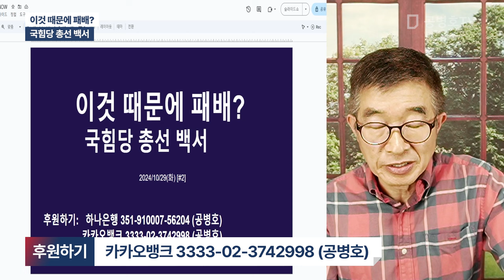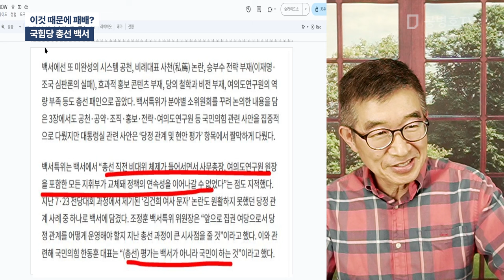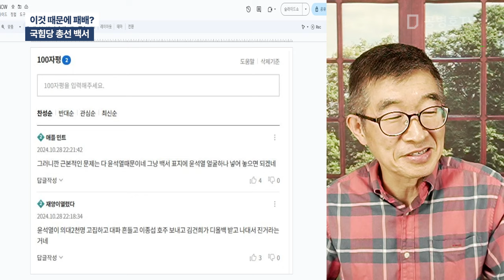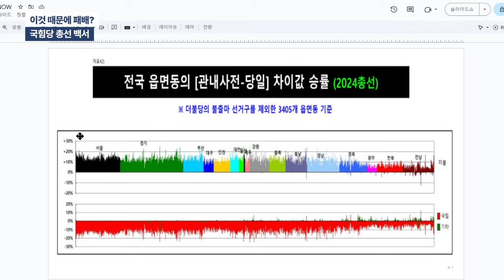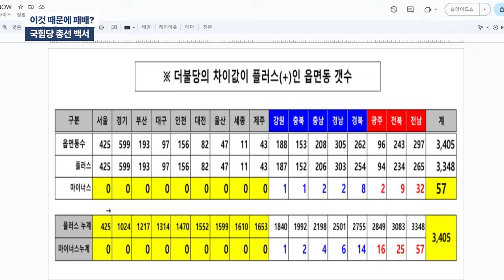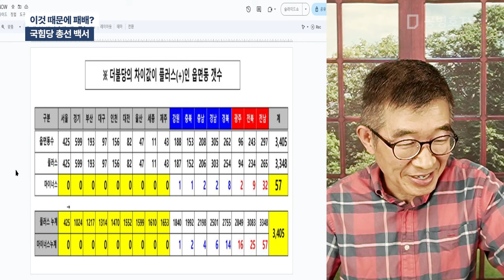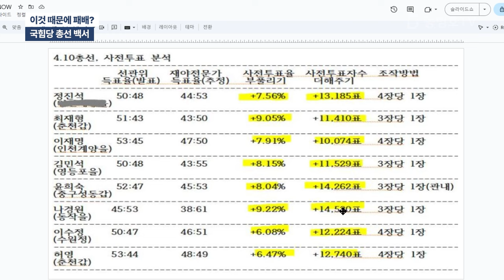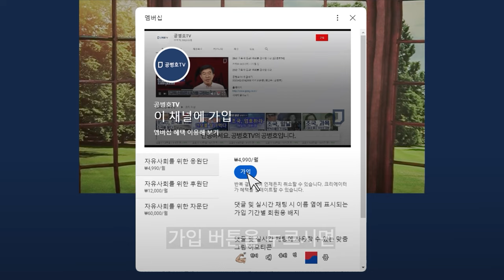이것 때문에 패배? / 국힘당 총선 백서 [공병호TV]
Bitcoin : 3MTW849AkP2ftLeSK2teZHMmzLu7Z83s9U